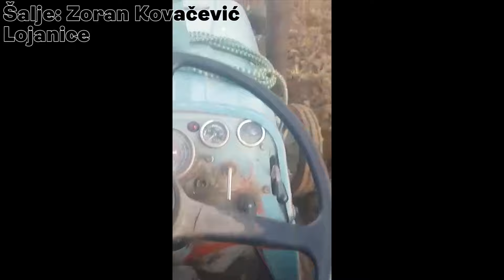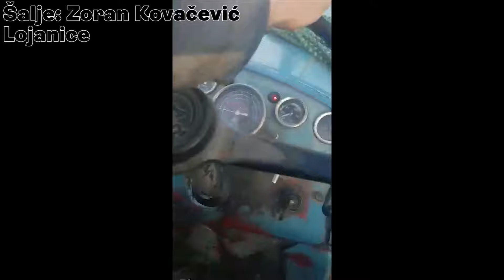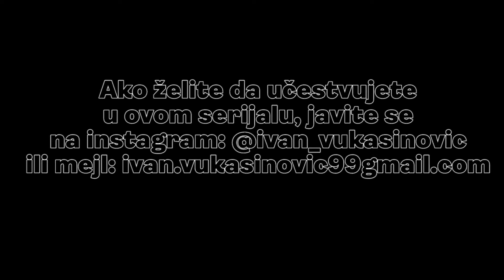577 P kao iz snova!!! Snimci pratilaca #48